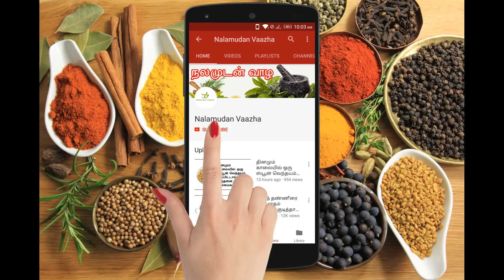பாதாம் சாப்பிடுவதில் எழும் சந்தேகங்களும் தீர்வுகளும். Almonds contain lots of healthy fats, padham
தினம் எத்தனை பாதம் சாப்பிடலாம்,பாதம் சாப்பிடுவதால் உடல் எடை குறையுமா?